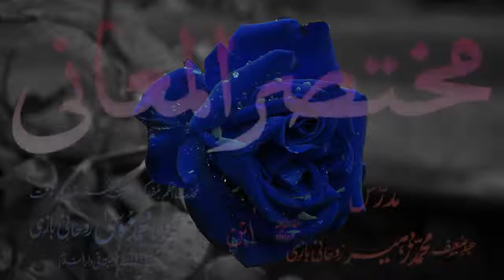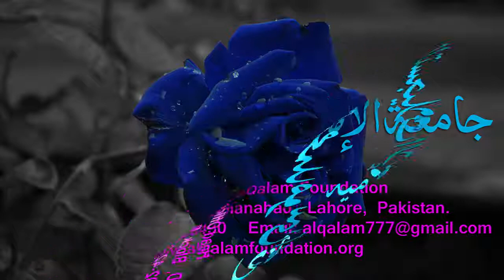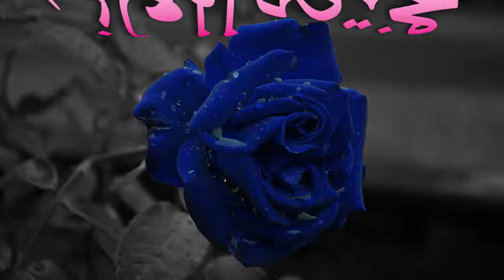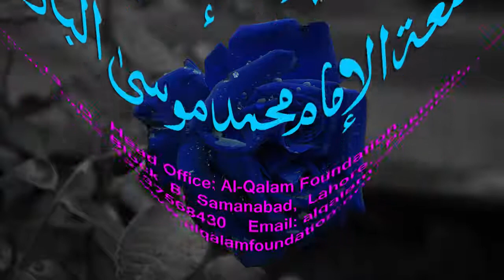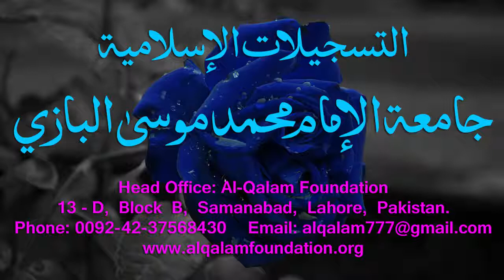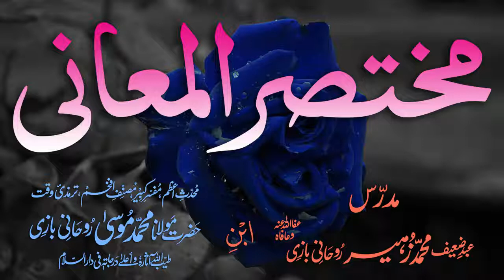Mukhtasar-ul-Ma'aani Dars - 157 - Page - 503 - Maulana Muhammad Zuhair Albazi - 01/08/2005